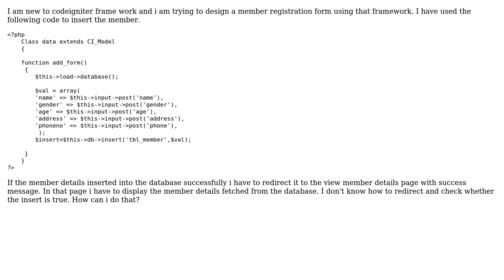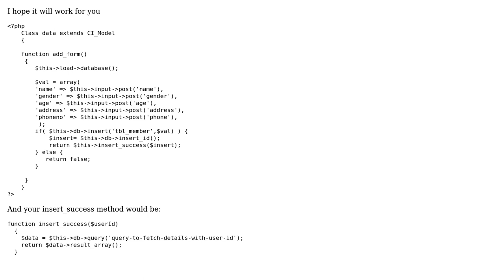codeigniter page redirection issue (2 Solutions!!)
codeigniter page redirection issue

With thanks & praise to God, and with thanks to the many people who have made this project possible! | Content (except music & images) licensed under CC BY-SA | Music | Images & others | With thanks to user designersvsoft user Dan Murfitt user Code Prank and the Stack Exchange Network Trademarks are property of their respective owners. You are responsible for your own actions.